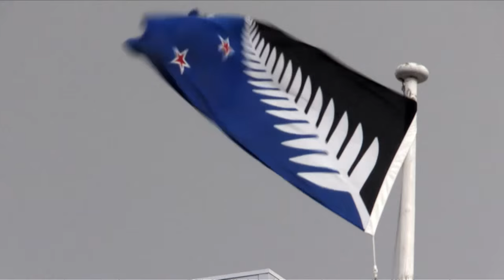New Zealand rejects flag change, stays with Union Jack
New Zealanders voted convincingly against a proposal to ditch Britain's Union Jack from the national flag and adopt a silver fern design, official referendum results showed Thursday.